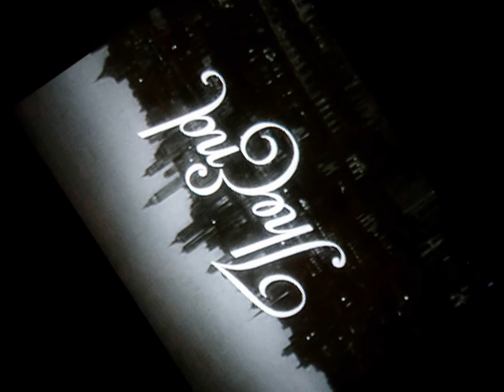Lowkey & Young Louie- Fucked Up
Yeah Buddy...Bitches around me sniffin two lines